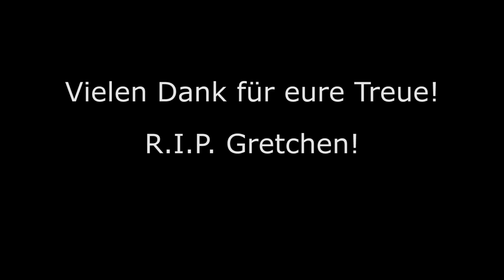Erfolg und Misserfolg! - Let's Play: The Long Dark - Stalker v.339 [S06/E161] German Gameplay PC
Mein Equipment:

RAM 2x
HDD 3x
HDD 2x

The Long Dark - Survival Game
Hinterland Studio Inc (2014).